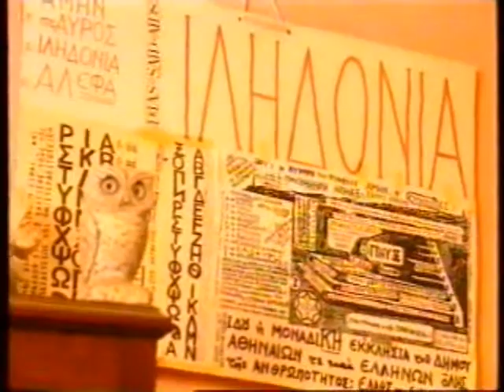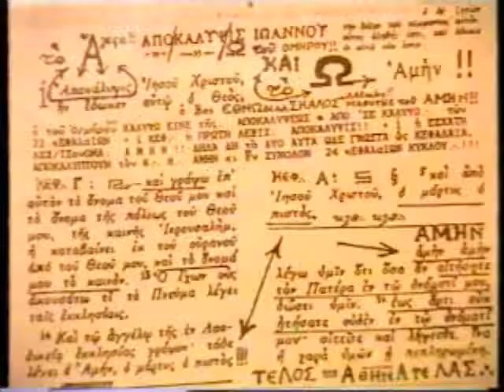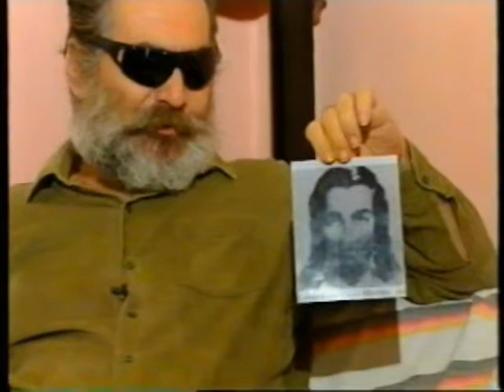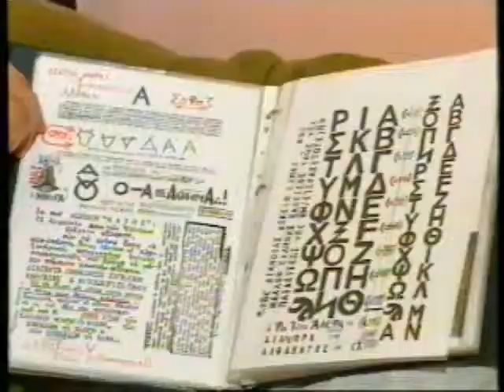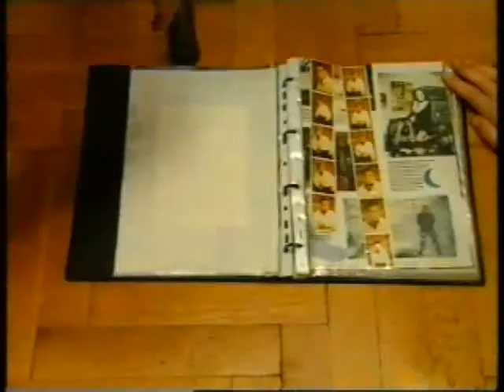ΡΕΠΟΡΤΑΖ 09/10/1995 Μέρος 1